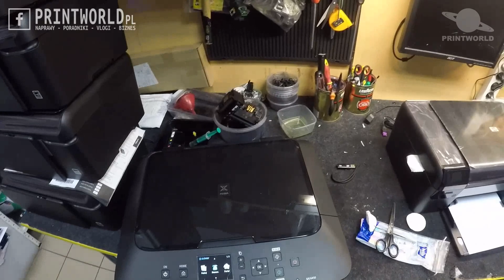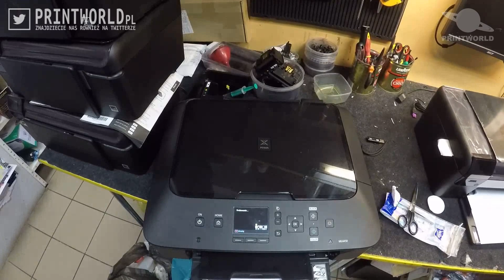CANON PIXMA MG6450 🖨️ Jak odblokować... i zacząć drukować 🙂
❤️🇺🇦 Wojna to piekło. Wspierajmy obywateli Ukrainy w tym najtrudniejszym dla nich czasie.
Na portalu SiePomaga powstała zbiórka Pomagajmy!

Proszę byście wszystkie swoje problemy zgłaszali na facebookowej grupie PRINTOWCY
w ten sposob wszystko będzie w jednym miejscu,
a członkowie naszej społeczności bardzo chętnie odpowiedzą na wasze pytania :)